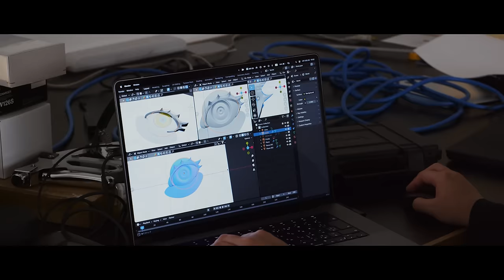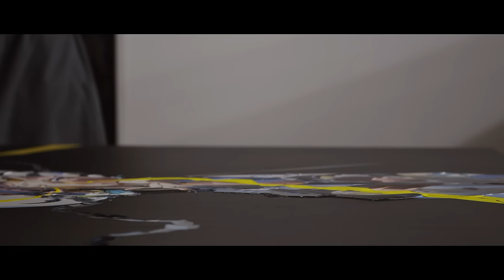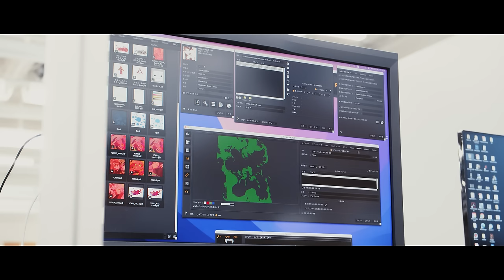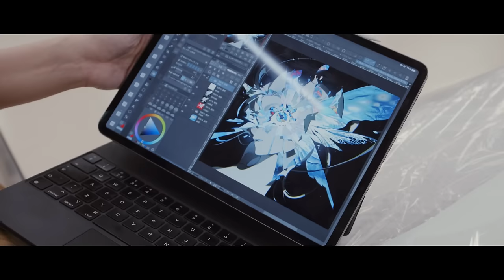YONEYAMA MAI EXTHIBITION " EYE " 制作記録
YONEYAMA MAI EXTHIBITION " EYE " DocumentaLy
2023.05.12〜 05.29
at PARCO  MUSEUM TOKYO

Movie Director   /  Tatsuki Katayama
Supported by  /  Kyoto University of the Arts

YONEYAMA MAI EXTHIBITION  CREDIT

Artist / Exhibition Director   /   Yoneyama Mai
Organizer   /   PARCO
Supporter   /   Applibot Inc.
Exhibition Producer   /   SHIMAWO
Printing Director   /   Sakaguchi Ryusuke ( FLAT LABO )
Art Director / Designer   /   Tomoyuki Arima
Assistant Designer   /   Nivirus
Goods Design   /   ZIII
Tech. Director/3D Supervisor   /   Hayashihikaru
Tech. Supervisor   /   Satoshi “gin” Tsuboya
Assistant Producer, Project Manager   /   Yuka Tanaka
PR   /   Masashi Morita
PR Movie   /   YAKEI
Coordinator   /   Yusuke Miyamoto
Production assistant   /   Tsubasa Kurahashi
Project Management Assistant   /   Tomohiro Yoshikawa
3D Effect Artist   /   Reika
3D Modeling Artist   /   TECH.
Animation Painter   /   Yui Ito
Translation   /   Evrim Smithers
Hair Designer    /   Kimiko Hori
Special Thanks   /   SSS by Applibot , コヤマシゲト , tarou2 , Eve , Kanebo KATE , TRIGGER Inc , CD Projekt S.A.

画集デザイン   /   草野剛
画集編集   /   大場義行
画集出版   /   株式会社パイ インターナショナル
プリンティング   /   株式会社FLATLABO
構造色フィルム制作   /   富士フイルム株式会社
導光板制作   /   株式会社ミヤカワ
額装   /    杜工芸株式会社
アパレルグッズ制作   /   株式会社プラグインク
シルクスクリーン製造   /   京都孔版
アルミ額制作   /   株式会社久宝金属製作所
複製原画製造   /   株式会社東北紙業社  ,  株式会社 加藤文明社印刷所
グッズ制作   /
 株式会社KILAMEK
株式会社シンワコーポレーション
株式会社ユナイトワークス
加陽印刷株式会社
巧美堂印刷株式会社
プロモツール株式会社
株式会社グラフィック

作品製作協力  /   京都芸術大学ウルトラファクトリー
ヤノベケンジ
鳥居本顕史
水口翔太
福田直樹
野島未喜
大島拓郎
清水千帆
浦田沙緒音

学生プロジェクトメンバー
菅原菜都乃
團隆希
内田佳佑
岡本遼
Nlieechi